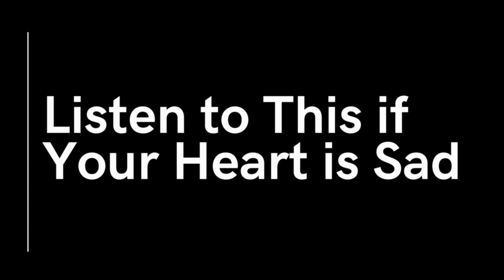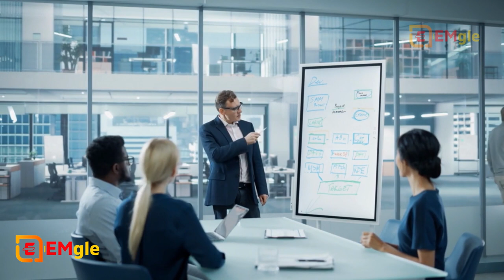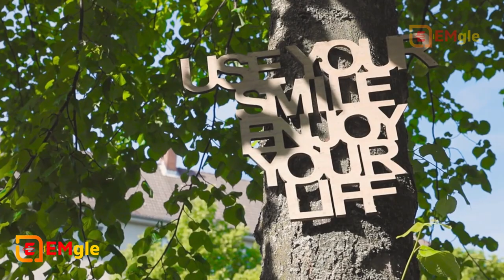Motivational Video | दिल दुखी हो तो इसे सुनो | Listen to This if your Heart Sad | मोटिवेशनल विडियो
►What is the meaning of motivational?
Motivation is derived from the word 'motive', which denotes a person's needs, desires, wants, or urges. It is the process of motivating individuals to take action in order to achieve a goal. The psychological elements fueling people's behavior in the context of job goals might include a desire for money.

►What is inspiring motivation?
Motivation. Inspiration. Meaning. Motivation refers to a process of stimulating someone to act in a definite way to achieve a goal. Inspiration is defined as an act of influencing people mentally and emotionally to do something creative.

►What is motivational attitude?
Attitude motivation is the practice of motivating people by influencing their thoughts and behaviors. Attitude and motivation are closely linked and can act as strong motivators of whether a team will work together effectively and achieve their business goals in a timely manner.

►What motivates you daily?
The 3 real reasons that motivate us to work hard every day
Autonomy: Our desire to direct our own lives. In short: “You probably want to do something interesting, let me get out of your way!” Mastery: Our urge to get better at stuff. Purpose: The feeling and intention that we can make a difference in the world.

►मोटिवेशनल का मतलब क्या होता है?
प्रेरणा 'मकसद' शब्द से ली गई है, जो किसी व्यक्ति की जरूरतों, इच्छाओं, चाहतों या आग्रहों को दर्शाता है। यह किसी लक्ष्य को प्राप्त करने के लिए व्यक्तियों को कार्रवाई करने के लिए प्रेरित करने की प्रक्रिया है। नौकरी के लक्ष्यों के संदर्भ में लोगों के व्यवहार को बढ़ावा देने वाले मनोवैज्ञानिक तत्वों में धन की इच्छा शामिल हो सकती है।

►प्रेरणादायक प्रेरणा क्या है?
प्रेरणा। प्रेरणा। अर्थ। प्रेरणा किसी लक्ष्य को प्राप्त करने के लिए किसी को निश्चित तरीके से कार्य करने के लिए प्रेरित करने की प्रक्रिया को संदर्भित करती है। प्रेरणा को कुछ रचनात्मक करने के लिए मानसिक और भावनात्मक रूप से लोगों को प्रभावित करने के एक कार्य के रूप में परिभाषित किया गया है।

►प्रेरक रवैया क्या है?
मनोवृत्ति प्रेरणा लोगों के विचारों और व्यवहारों को प्रभावित करके उन्हें प्रेरित करने का अभ्यास है। रवैया और प्रेरणा निकटता से जुड़े हुए हैं और मजबूत प्रेरक के रूप में कार्य कर सकते हैं कि क्या एक टीम एक साथ प्रभावी ढंग से काम करेगी और अपने व्यावसायिक लक्ष्यों को समय पर प्राप्त करेगी।

►Chapters/Video Timeline:-
0:00 Introduction
1:29 Will Be Started Video
4:37 Motivational Video | Listen to This if your Heart is Sad -Video Hindi Parts-01
5:29 Motivational Video | Listen to This if your Heart is Sad -Video Hindi Parts-02
9:14 Motivational Video | Listen to This if your Heart is Sad -Video Hindi Parts-03
13:30 Motivational Video | Listen to This if your Heart is Sad -Video Hindi Parts-04
15:31 Motivational Video | Listen to This if your Heart is Sad -Video Hindi Parts-05
20:00 Motivational Video | Listen to This if your Heart is Sad -Video Hindi Parts-06
26:20 Motivational Video | Listen to This if your Heart is Sad -Video Hindi Parts-07
30:00 Motivational Video | Listen to This if your Heart is Sad -Video Hindi Parts-08
37:00 Motivational Video | Listen to This if your Heart is Sad -Video Hindi Parts-09
40:00 Motivational Video | Listen to This if your Heart is Sad -Video Hindi Parts-10
45:00 Motivational Video | Listen to This if your Heart is Sad -Video Hindi Parts-11
50:00 Motivational Video | Listen to This if your Heart is Sad -Video Hindi Parts-12
55:00 Motivational Video | Listen to This if your Heart is Sad -Video Hindi Parts-13